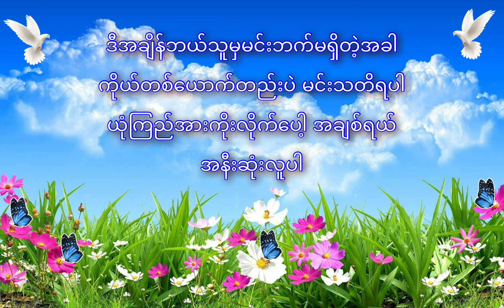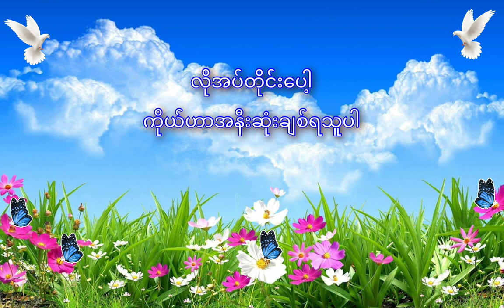ဝန, Wana- အနီးဆုံးလူ, A Née Sone Lu (Lyrics)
Song - A Nee Sone Lu (304:2): ap)
Artist - Wa Na (o%)
Composer - Wa Na (08)
Band -Aung Aung (630¿63¿)
Album link - http: //

နတ်သမီးလေး
မိုးမြင့်စံနန်းထက်မှာ
ရောင်စုံခြယ်ပန်းခင်းလေးထဲ
နင်အိပ်စက်ပါနော်
ကြင်နာသူ အိပ်မက်လှလှမက်ဖို့ရာ
ကိုယ်ဟာသီချင်းလေးများနဲ့ ချော့သိပ်မှာ
ယုံကြည်စိတ်ချမှေးစက်ပေါ့အချစ်ရယ်
အနီးဆုံးလူပါ

မငိုပါနဲ့
ဒုက္ခနဲ့ကြုံတွေ့တဲ့အခါ
ရင်ဆိုင်မယ်အားတင်းထားပေါ့
အချစ်အားတင်းပါနော်
ဒီအချိန်ဘယ်သူမှမင်းဘက်မရှိတဲ့အခါ
ကိုယ်တစ်ယောက်တည်းပဲ မင်းသတိရပါ
ယုံကြည်အားကိုးလိုက်ပေါ့
အနီးဆုံးလူပါ

နေချင်နေတာမင်းလေးအနားမှာ
ရင်ဆိုင်မယ်အဆိုးဆုံး
ဒုက္ခဆိုတာ
တုန်ရီနေတဲ့
ချစ်သူလက်ကို ကိုင်ဆွဲကာ
လိုချင်နေတာ မင်း
အပြုံးလေးတစ်ခုသာ
ဝေဒနာတွေပျောက်မဲ့ဆေးတစ်ခွက်ပါ
အရာရာမင်းအတွက်ပဲပေါ့ချစ်သူ
လိုအပ်တိုင်းပေါ့
ကိုယ်ဟာအနီးဆုံးချစ်ရသူပါ